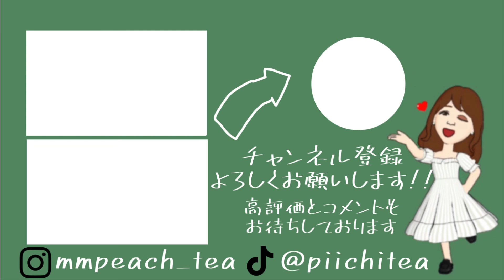今日は動画お休みします。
こんばんは、ぴーちてぃーです🍑

実は、ワクチン2回目接種後から毎日少しだけですが頭が痛くて、それが今日はいつもよりひどくて動画を撮影することが出来なかったので、昨日撮ったガチの身内ネタ動画をお届けします。